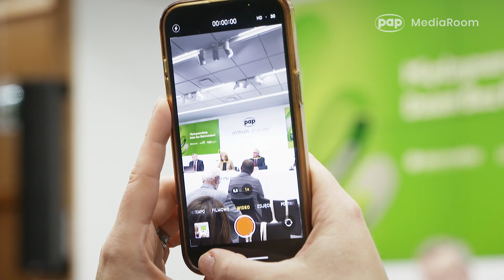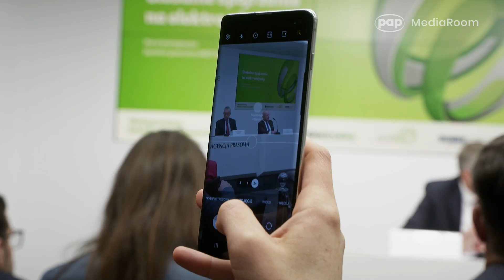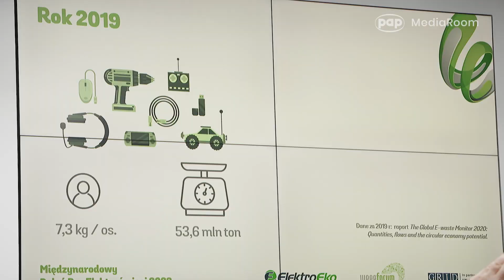Międzynarodowy Dzień Bez Elektrośmieci – recykling ma sens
13 października już po raz szósty w Polsce obchodzony jest Międzynarodowy Dzień Bez Elektrośmieci. Z tej okazji organizacja ElektroEko zaprezentowała w Centrum Prasowym PAP raport na temat wiedzy i postaw Polaków względem elektroodpadów.